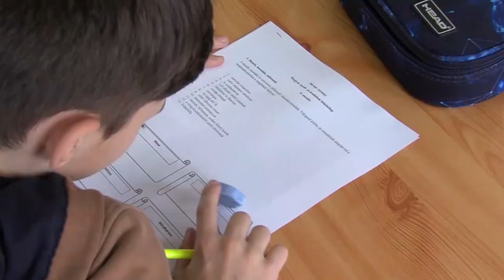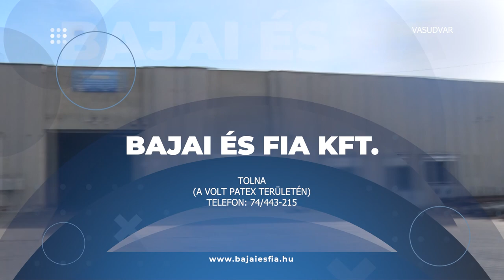Thelena magazin - 2024.04.30.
Képviselő-testületi ülés - tervekről, intézkedésekről tárgyaltak
Sokoldalú verseny - a gimnázium megméretette az általános iskolásokat
30 éve testvérvárosi kapcsolat - cserediák programot terveznek
Tavaszi Térzene - Sombereki fúvósok koncerteztek